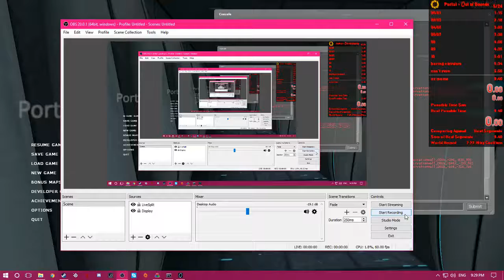Portal OoB in 10:40.30 (RT 12:01.23)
SUB 11 BOYSSSSSSSSSSSSSSSSSSSSSSSSSSSSSSSSSSSS
RT = real time